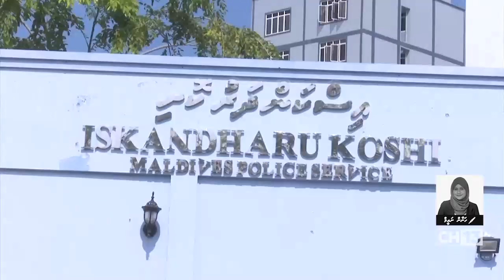Vaanuva Bandhugai Ethah Bayeh , Sarukaarun Alhaeh Nulaa !!